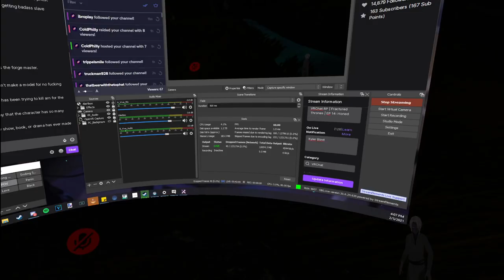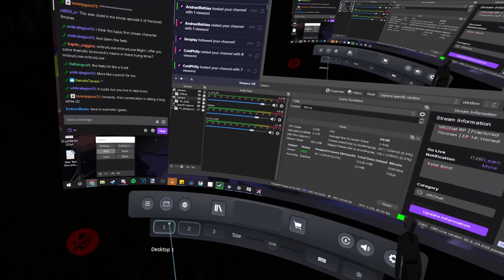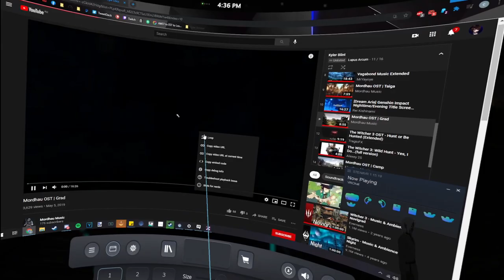Fractured Thrones RP (Kyler Blint) | Episode 14 Honed | Part 6 of 6